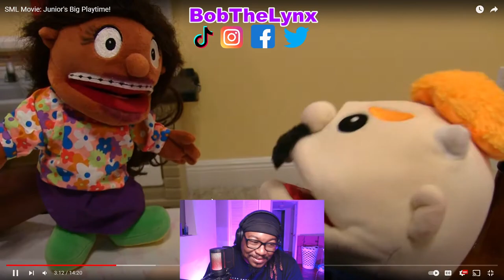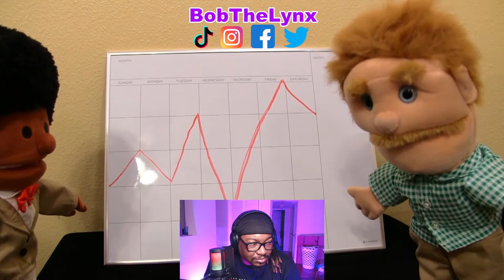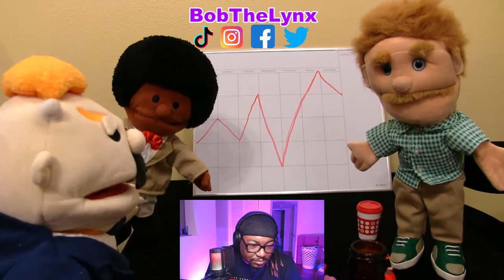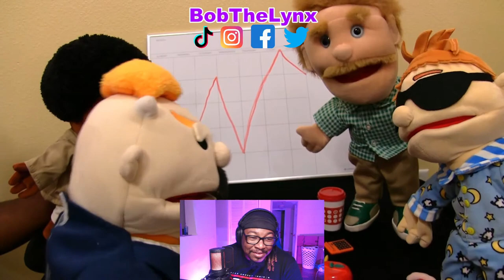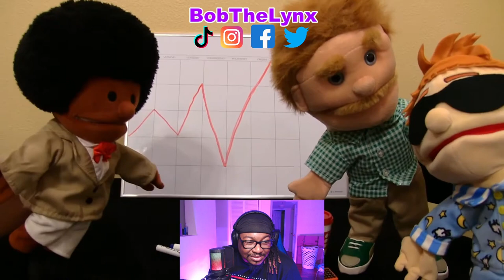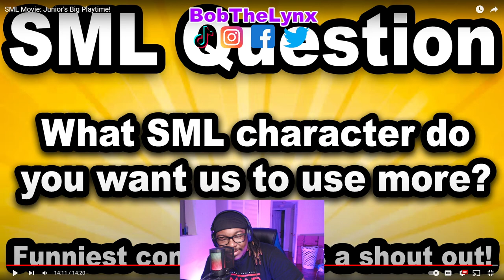[Reaction] SML Movie: Junior's Big Playtime | BobTheLynx Reacts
❤️ Help me reaching my Goals below
🤙 Share Goals: 30
🤙 Like Goals: 20
Other ways to support the brand...